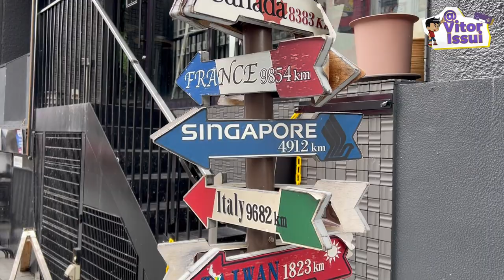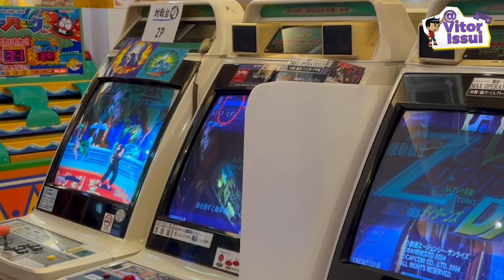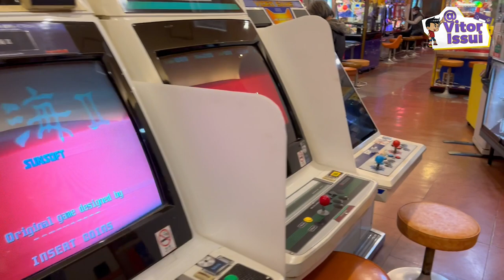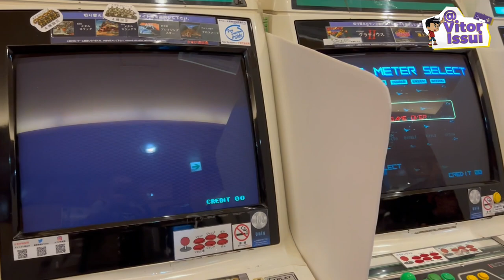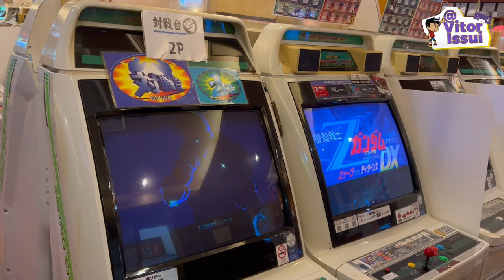ENCONTREI UM BAIRRO COM VÁRIOS FLIPERAMAS COM MÁQUINAS DA ÉPOCA